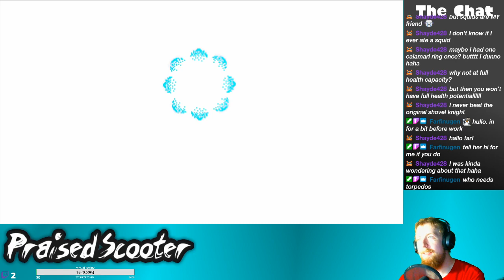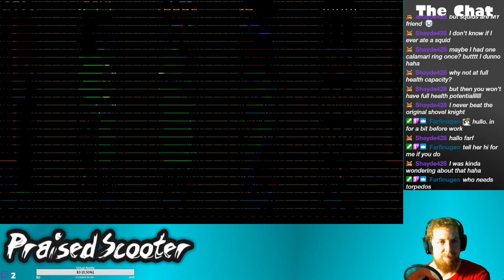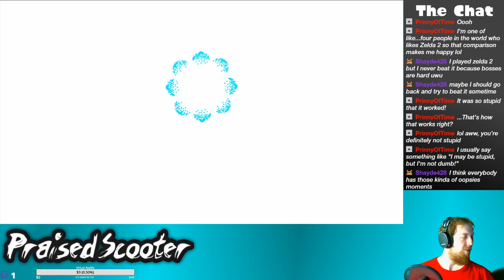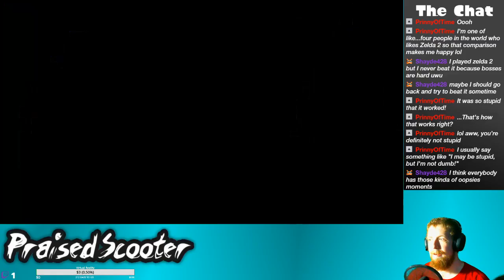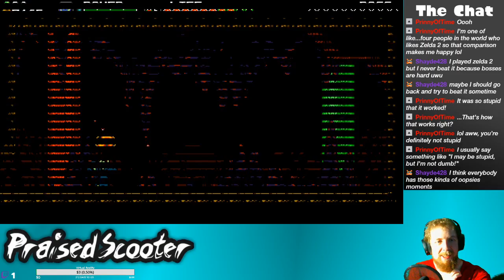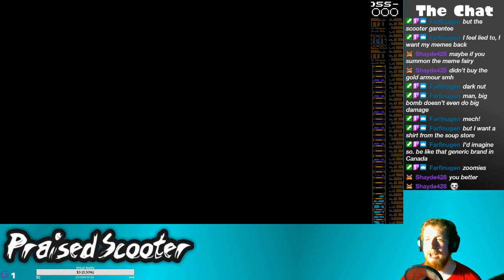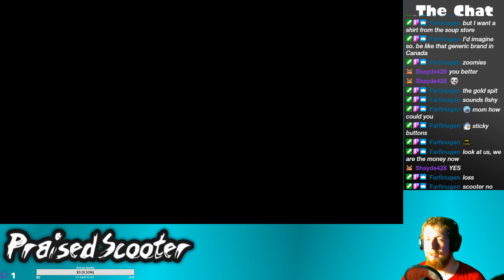The Grind House Plague Knight - 6/1/2020